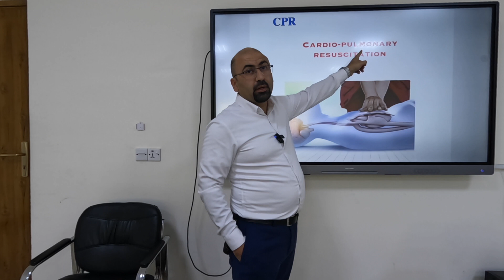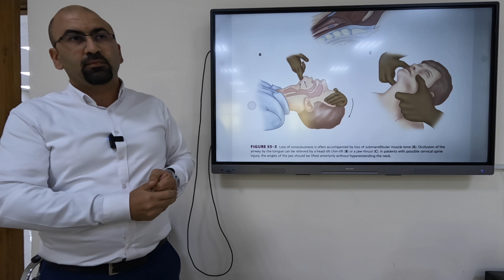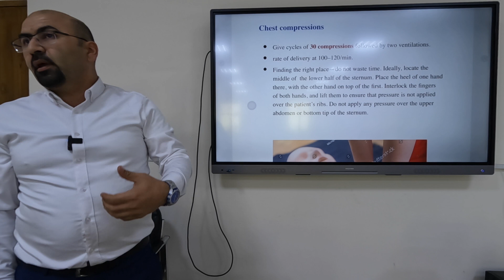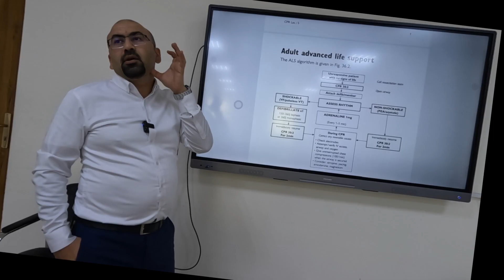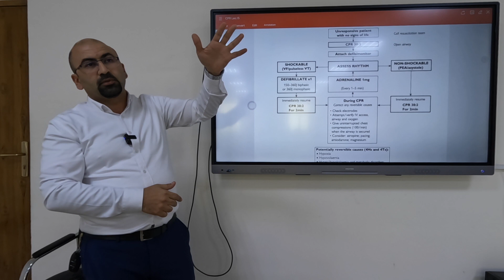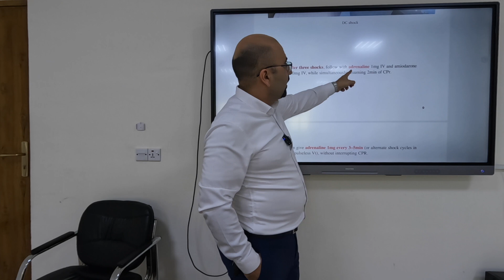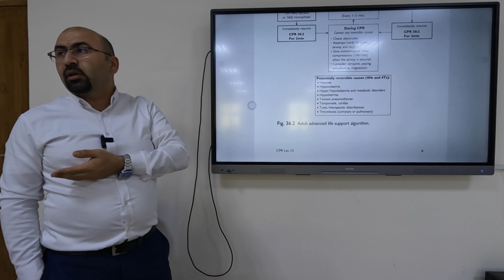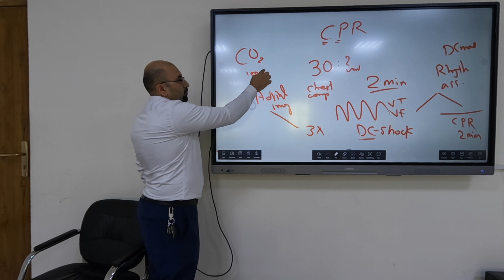محاضرة انعاش القلب و التنفس CPR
محاضره لطلاب تقنيات التخدير المرحله الثانيه